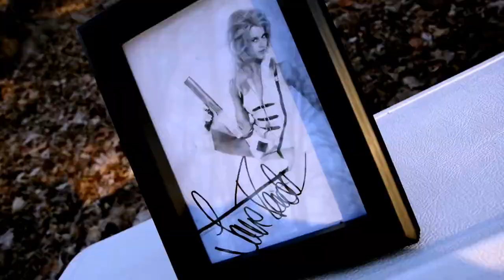Day of the Vampire Slayers (Short Film) James Caldwell HS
James Caldwell HS: Ms. Baut's Page to Screen Class Video.  Created by: Mike Massotto, Seth Frey, Brian Reilly, Chris Maslak, & Lauren Schaffer.